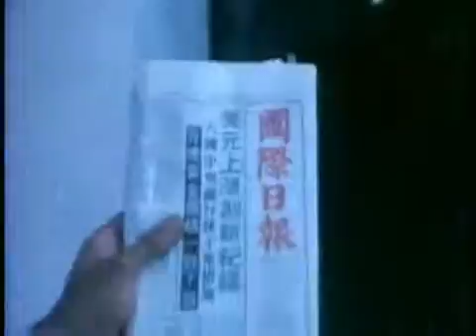Rockwell Somebodys Watching Me